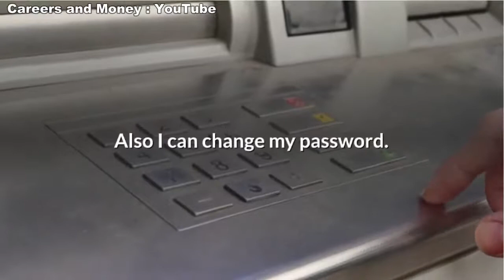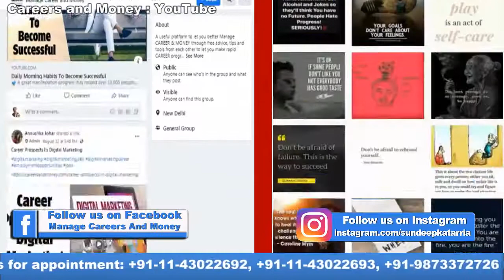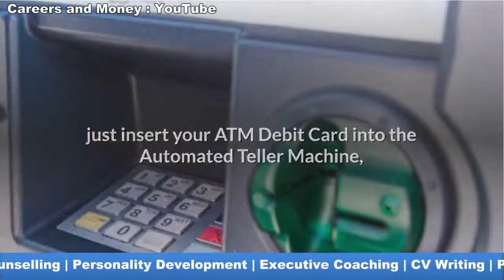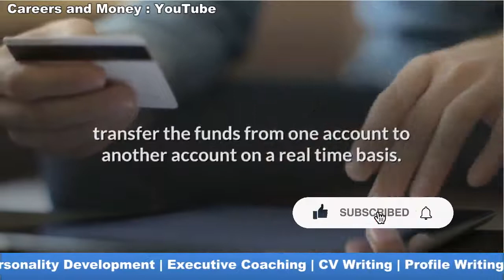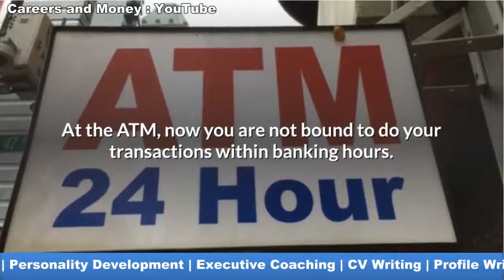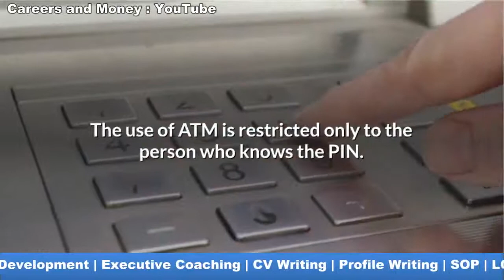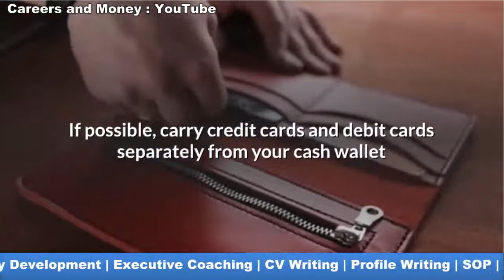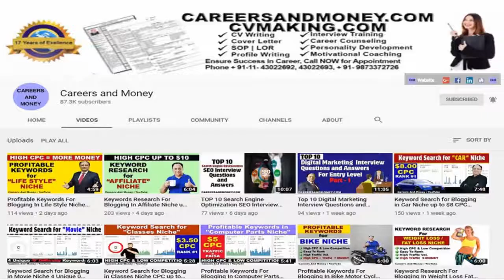Advantages and Benefits of using Bank ATM Cards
Link to detailed article Advantages And Benefits Of Using Bank Atm Cards
• Mobile Phone
• Tripod Stand
• Photography Backdrop
• Photography Light Kit

careersandmoney
Sundeep Kataria

Phone : (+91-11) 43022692, 43022693,  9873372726

careersandmoney

Related Keyword Search:
atm card, debit card, plastic money, benefits of debit card, advantages of atm card, benefits of atm card,

Credits
1. Images and videos
2. Content: The author has been reading many books, listening to various lectures, videos and attending a few workshops. Therefore, the concept is in the public domain but the language is of the writer himself. Hence any similarity of any kind is purely coincidental and unintended.
3. Music Credit: mixkit (mixkit-feeling-happy-5)